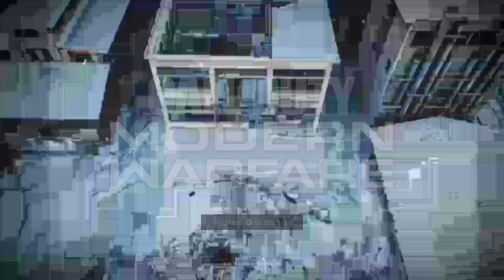Call of Duty®: Modern Warfare®_GG